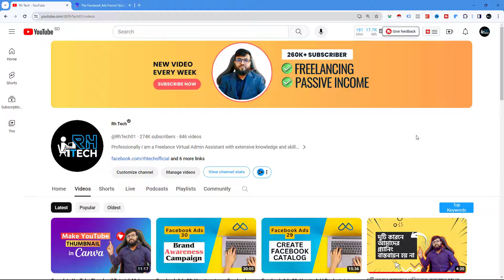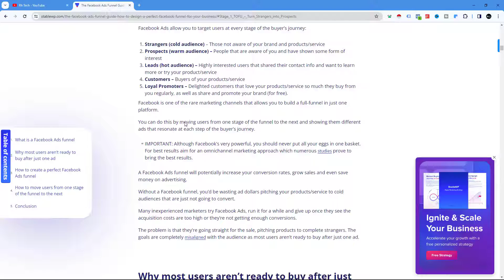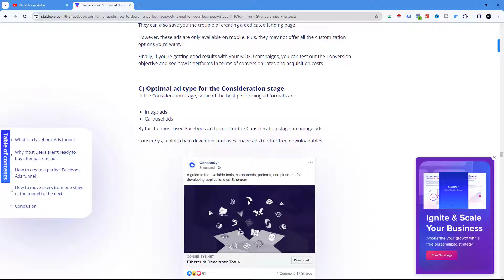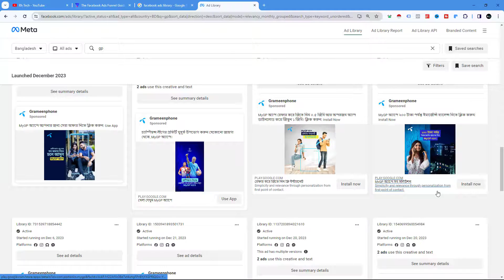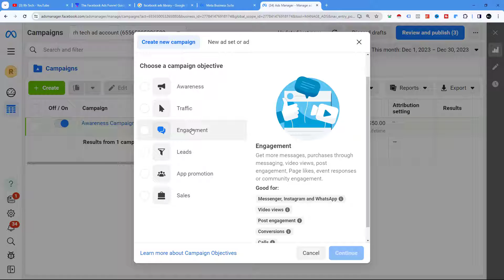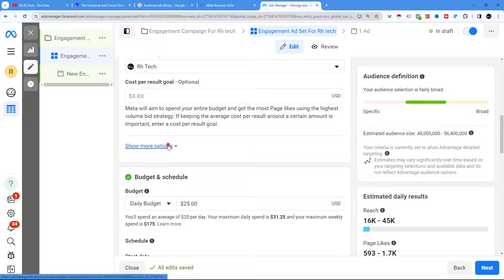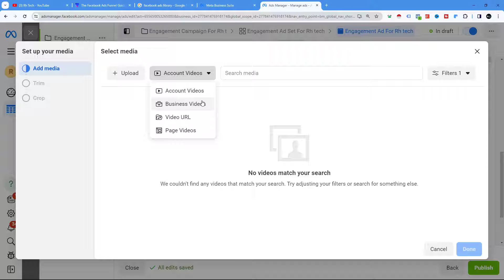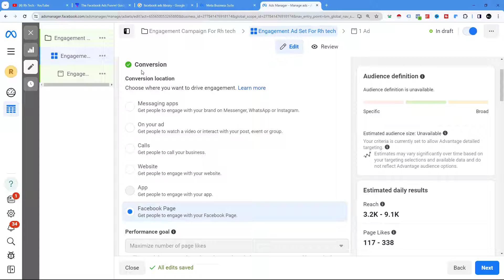How to Create Facebook Engagement Ads Campaign | Bangla Tutorial | Rh Tech